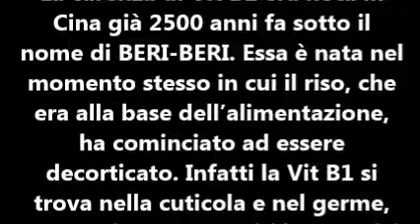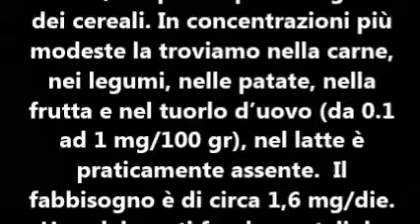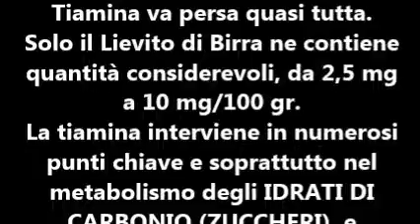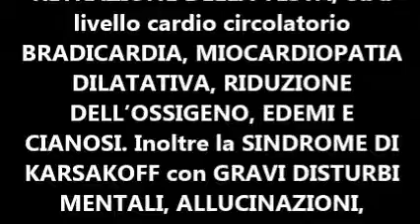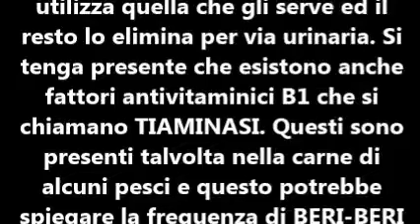IL BERI- BERI PATOLOGIA MISCONOSCIUTA E DIFFUSISSIMA